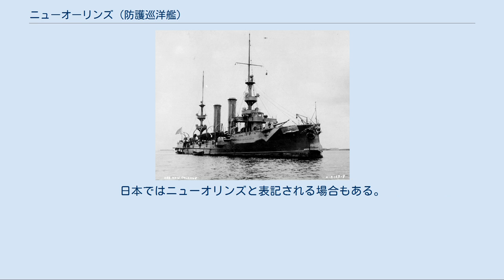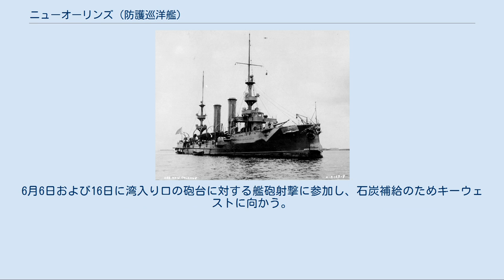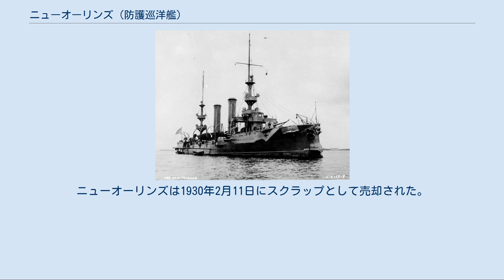ニューオーリンズ (防護巡洋艦)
ニューオーリンズ (USS New Orleans, PG-34/CL-22) は、アメリカ海軍の防護巡洋艦。
ニューオーリンズ級防護巡洋艦の1番艦。
艦名はルイジアナ州ニューオーリンズに因む。
日本ではニューオリンズと表記される場合もある。
 ニューオーリンズは1895年にブラジル海軍の発注した防護巡洋艦アマゾナス (Amazonas) として、ニューカッスル・アポン・タインのアームストロング・ミッチェル社で起工した。
1896年12月4日に進水したが、建造途中の1898年3月16日にアメリカ海軍によって購入され、1898年3月18日にグレーブゼンドで艦長アーサー・P・ナズロ少佐の指揮下就役した。
 ニューオーリンズは1898年3月27日にニューヨークを出航し、米西戦争での任務に向かう。
5月17日にバージニア州ノーフォークを出航し、5月30日にサンティアーゴ・デ・クーバ沖で遊撃艦隊に合流する。
翌日の午後、マサチューセッツ (USS Massachusetts, BB-2) およびアイオワ (USS Iowa, BB-4) と共に湾を踏査し、スペイン艦および沿岸砲台との砲撃戦を行う。
6月6日および16日に湾入り口の砲台に対する艦砲射撃に参加し、石炭補給のためキーウェストに向かう。
そのため7月3日のサンチャゴ・デ・キューバ海戦には参加できなかった。
 夏を通してニューオーリンズはグアンタナモ湾、サンフアン、プエルトリコの間の封鎖のための巡航を行い、フランスの封鎖突破船オリンデ・ロドリゲス (Olinde Rodrigues) を7月17日に拿捕した。
ニューオーリンズは10月20日に平和記念祭のためにペンシルベニア州フィラデルフィアに到着し、その後ニューヨークで平時任務の準備を行う。
1899年5月16日から29日までルイジアナ州ニューオーリンズを訪問し、夏に大西洋岸で演習を行った後10月21日にニューヨークを出航、アジア艦隊に合流する。
ニューオーリンズはスエズ運河を通過してアゾレス諸島とポートサイドを訪問し、12月21日にマニラに到着した。
続く5年にわたってアジア艦隊巡洋艦戦隊の旗艦として、フィリピンおよび中国海域で活動する。
旗艦任務をボルチモア (USS Baltimore, C-3) と交代し、1904年12月27日にカヴィテを出航、1905年1月27日にメア・アイランド海軍造船所に到着し、2月6日に退役した。
 ニューオーリンズは1909年11月15日に再就役し、1910年4月25日に横浜でアジア艦隊の任務に復帰した。
極東での任務の後、1912年2月14日にワシントン州ブレマートンに帰還、予備役となる。
1913年12月31日に再び任務に復帰し、1914年の春までメキシコ西岸の偵察に従事、夏にはワシントン州海軍民兵の訓練を担当し、秋にメキシコ水域に戻る。
アメリカ合衆国が第一次世界大戦に参戦すると、ニューオーリンズはピュージェット・サウンド海軍工廠でオーバーホールが行われ、作業後出航しパナマ運河を通過、東海岸に向かい1917年8月27日にハンプトン・ローズに到着した。
 ニューオーリンズはニューヨークからイギリス、フランスに向かう船団の護衛を駆逐艦と共に担当し、その後1918年1月16日にニューヨークを出航しアジアステーションに向かった。
パナマとホノルルを経由し、3月13日に横浜に到着する。
そこから中国、フィリピンへ巡航し、1919年7月17日から12月20日までロシアのウラジオストクでステーション艦としてシベリアの連合軍を支援した。
 カヴィテで修理を行った後、ニューオーリンズはウラジオストクに戻り1920年5月20日から9月27日まで連合軍派遣部隊支援の任務を再開した。
アジア艦隊での任務期間中の1921年8月8日に CL-22 に艦種変更される。
その後1922年2月14日から8月17日までウラジオストクでの任務に従事した。
9月23日にメア・アイランド海軍造船所に帰還し、11月16日に退役した。
ニューオーリンズは1929年11月13日に除籍された。
1925年4月1日、4.7インチ砲5番が合衆国政府からイリノイ州ケーン郡に寄贈され、現在ジェネヴァのケーン郡庁舎に展示されている。
ニューオーリンズは1930年2月11日にスクラップとして売却された。